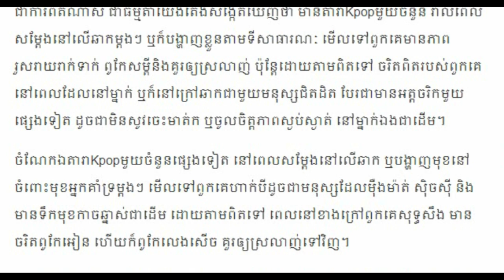តារាKpopទាំងនេះ សុទ្ធសឹងតែលាក់ចរិត២ ពេលឡើងឆាក និងនៅក្រៅខុសគ្នា Khmer hot news, Share world